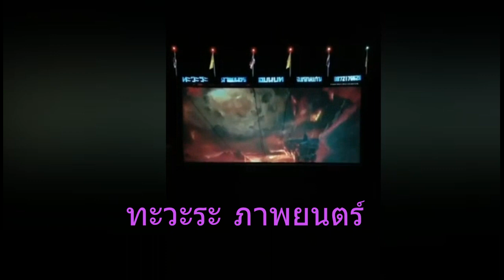ทะวะระ ภาพยนตร์... อ.ชนบท ..จ.ขอนแก่น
เป็นหน่วยหนังอีกจอของขอนแก่น อีกจอ